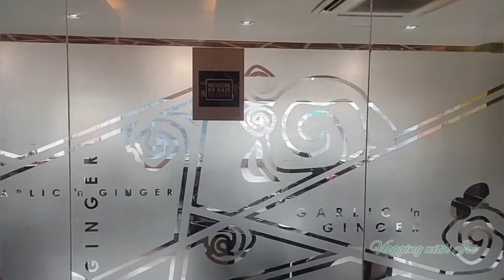Ginger 'n Garlic Buffet Dhanmondi|Best Mid Range Buffet in Dhanmondi?80+ Items @1,150/-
Hello Everyone today's video is on Garlic 'n Ginger Restaurant. I wanted to explore if this was a Best Mid Range Buffet Restaurant in Dhanmondi or what.
😪 I had some technical difficulties with my mobile devices and some of my video clips got deleted. I just thought of sharing this video rather than not uploading at all. Well, I shared this video on the basis of my experience 😍

🥳 Please note : I did the recording a few months back and at that time their buffet was for Tk. 1,150. Recently they are offering the Buffet at DISCOUNTED PRICE on their all outlets. You can visit their page & get the updated news before you go there 😎
                   🥂 Cheers 🥂

@Makeoverbyjoe : My First Channel😍